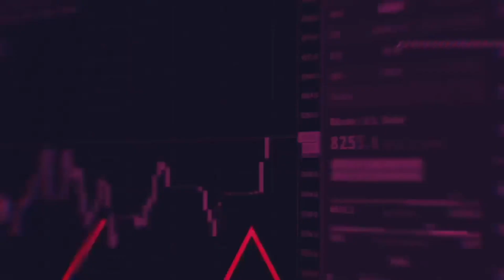ERNESTO O ´ FARRIL SANTOSCOY (12 AGO 24)